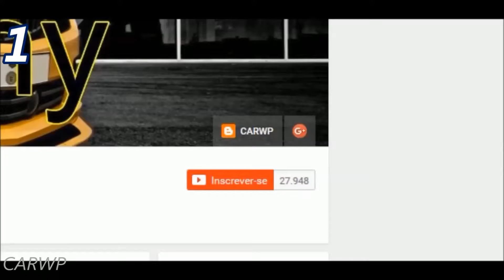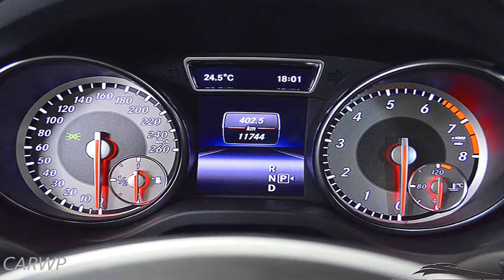PASTORE R$ 135.000 Mercedes CLA 200 First Edition 2014 Branco AT7 1.6 Turbo 156 cv 26 mkgf